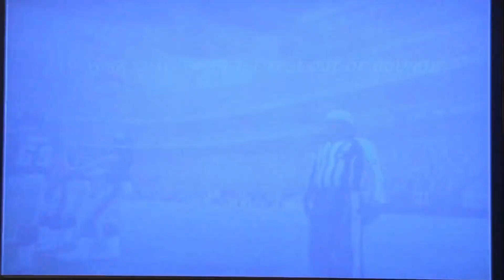MADDEN 09 GIANTS: SEASON 1 WEEK 3 VS BENGALS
The Giants take on the Bengals looking to move to 2-1 for the season